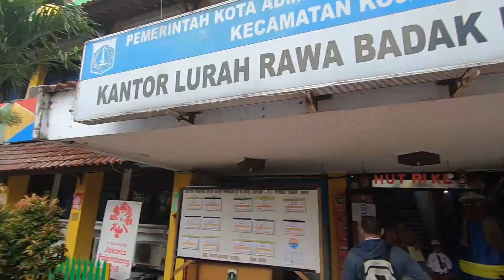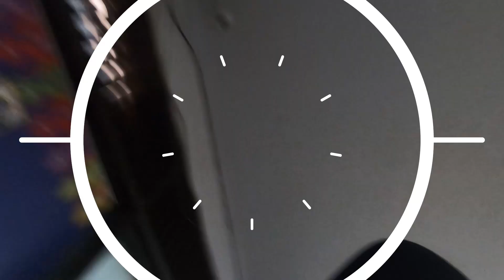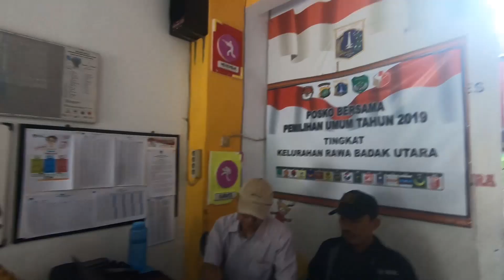Bekerja melewati jalur Transformer di Jakarta Utara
Divideo ini saya hanya menggambarkan bagaimana rutinitas saya

sebagai pekerja di utara jakarta

jika menyukai video ini boleh di like atau comment

Equipment Gopro Hero 6 Black